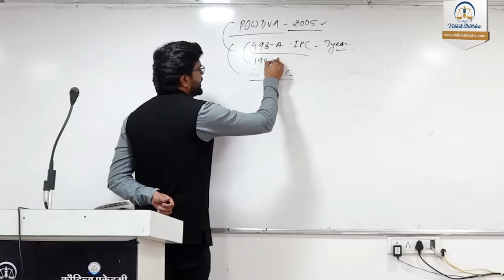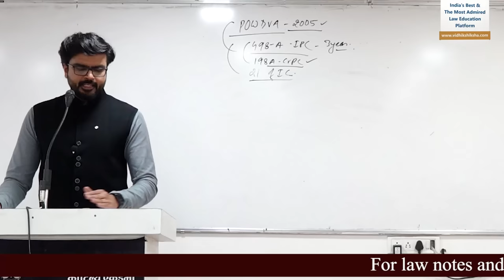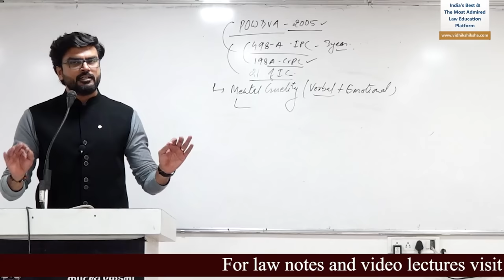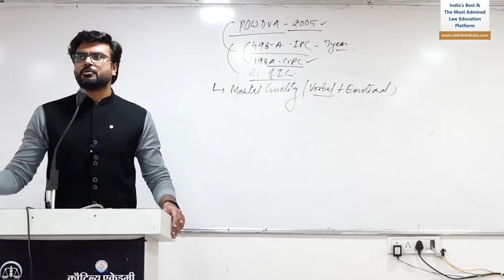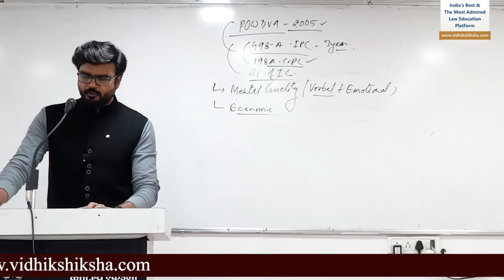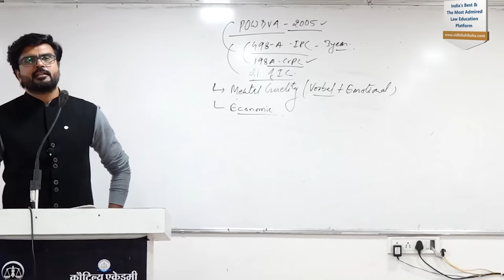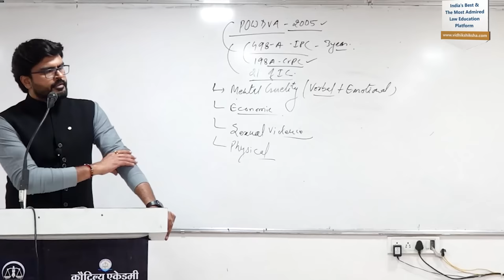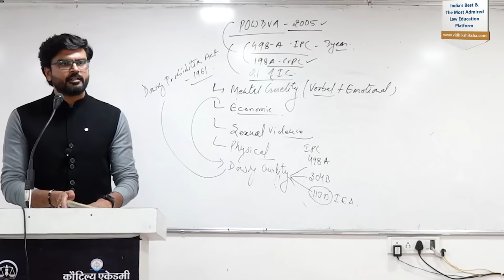Domestic violence || POWDVA 2005 || A comprehensive lecture || MJ Sir